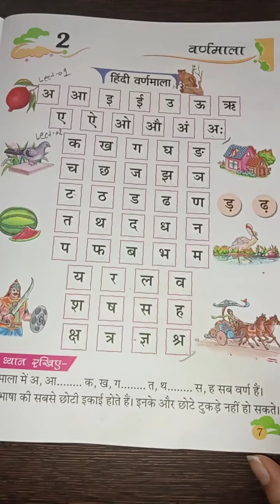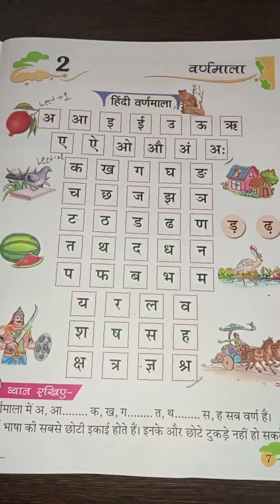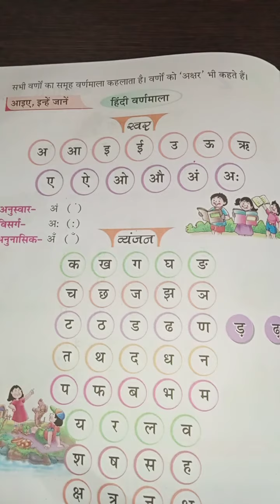US Classes App video